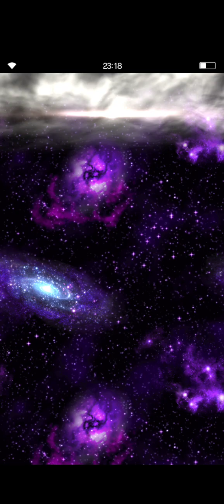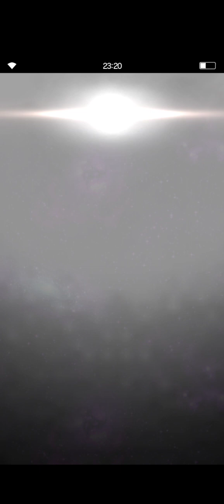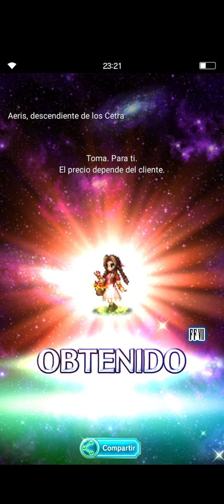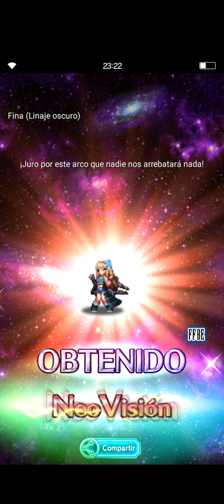[FFBE] Pulls por Rain del éter ardiente